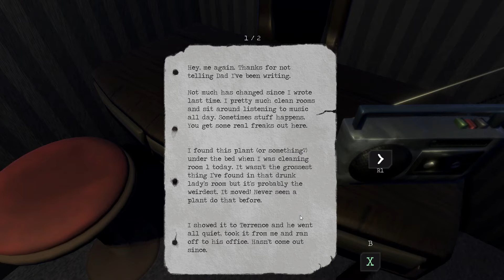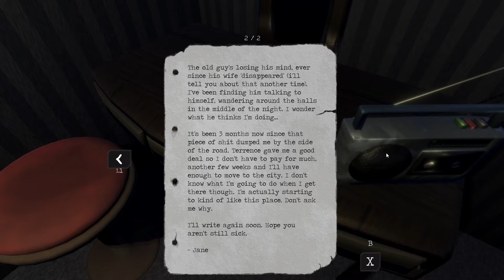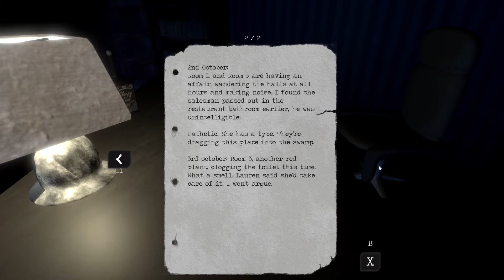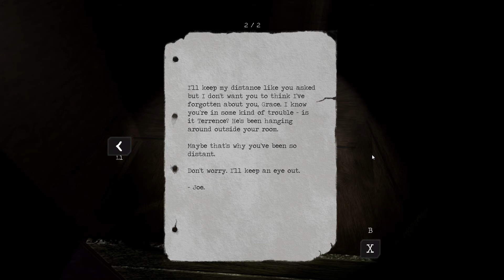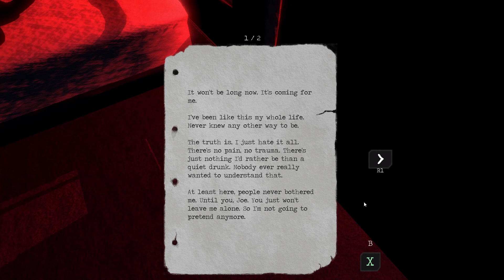Lonely Things - Check In To This Creepy & Surreal Hotel Adventure